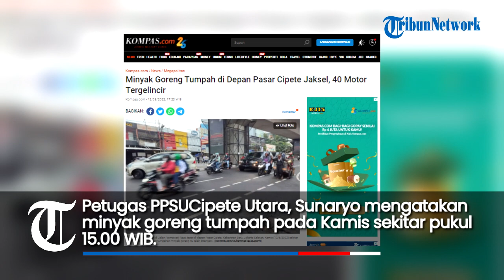Minyak Goreng Tumpah di Depan Pasar Cipete Jaksel, 40 Motor Tergelincir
TRIBUNBANTEN.COM - Sebanyak 40 motor disebut tergelincir karena melintasi jalan yang terdapat tumpahan minyak goreng di Jalan Raya Fatmawati, tepat di depan Pasar Cipete, Kebayoran Baru, Jakarta Selatan, Kamis (12/5/2022).